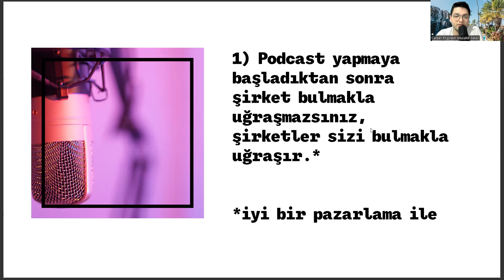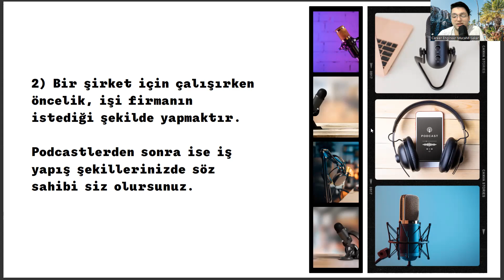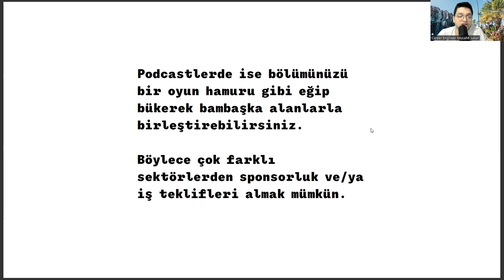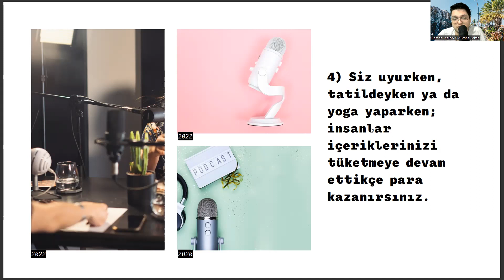Sosyal Hizmet Öğrencilerinin Podcast Yapması İçin 4 Sebep